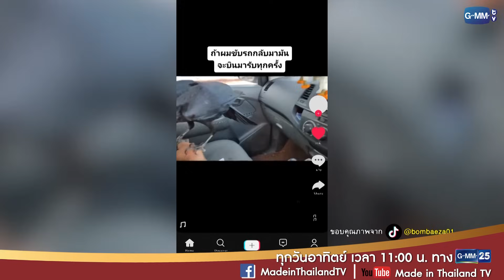อีกาแสนรู้ | ไทยทึ่ง WOW! THAILAND